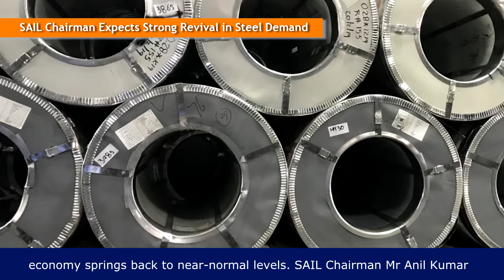SAIL Chairman Expects Strong Revival in Steel Demand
ANI reported that Steel Authority of India Ltd is making plans to boost production at all its plants once the COVID-19 lockdown is lifted and the economy springs back to near-normal levels. SAIL Chairman Mr Anil Kumar Chaudhary told ANI "I strongly believe that the demand for steel will take off as the lockdown is lifted. Activities in manufacturing, construction and infrastructure sectors are bound to pick up substantially. Since the government is concerned over a slowdown in economic growth, activities in steel-consuming industries are bound to pick up which augurs well for the steel sector.”

In the first stage, the company plans to enhance this to 75 per cent capacity and later synchronise the production with demand. He said "On operations front, we will be scaling up production in line with the demand sentiments of the market which I am expecting will soon show green shoots post-lockdown. We are ready to resume our normal working as and when the situation allows us.”